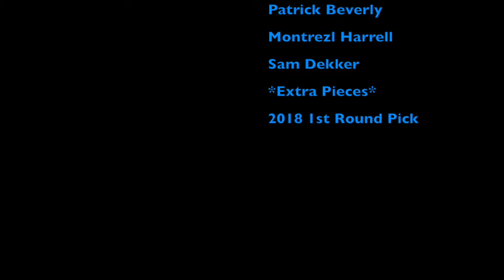How The Celtics and Nets Have Changed The NBA Forver!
In 2014 the Celtics and Nets made a huge trade for aging superstars Kevin Garnett and Paul Pierce, here's how it changed the NBA forever!